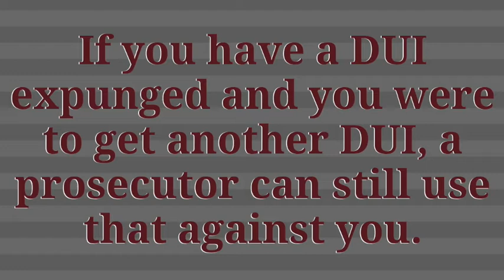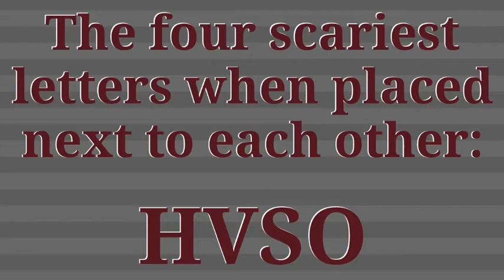How Long Does a DUI Stay On My Record in Indiana?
In Indiana you have two records, your criminal record and your driving record. For your criminal record in Indiana, you can file for an expungement to get your DUI removed from your criminal history as well as any other criminal charges you may have. The Indiana law states that you have to wait five years from the date you are convicted of a misdemeanor and eight years from the date you are convicted of a felony before you can file for an expungement. An expungement allows you to hide your public records and it is illegal for employers, landlords, and others to use your past against you once it is expunged...

Interested in reading more? Click here!